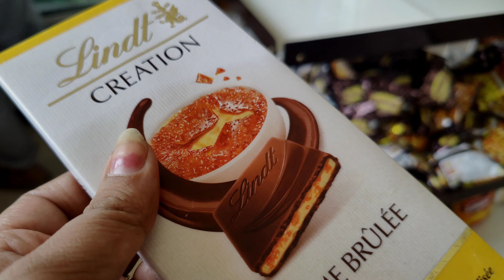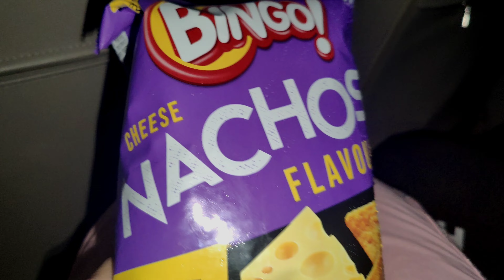Kua Pujan & Jalwa pujan in Rajasthan @JustUsVlog Congratulation